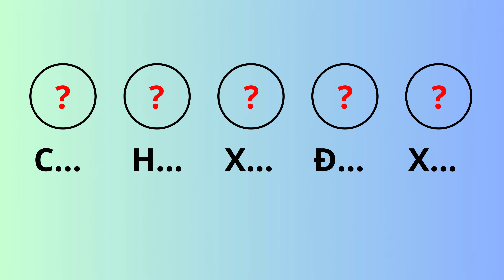Vượt Qua Thử Thách Trong Video Này Nếu Bạn THÔNG MINH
Tôi đang cố gắng tạo nội dung hài hước, và những mẩu truyện hay cho bạn và sự hỗ trợ của bạn có ý nghĩa rất lớn đối với tôi! 🥰

Và cảm ơn vì đã xem! ❤️